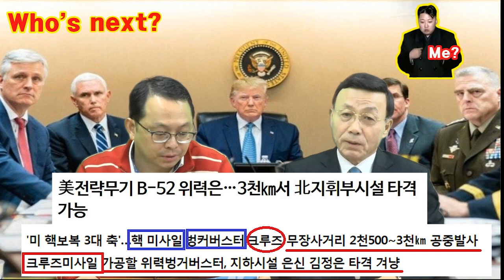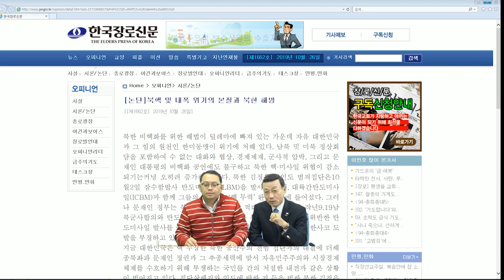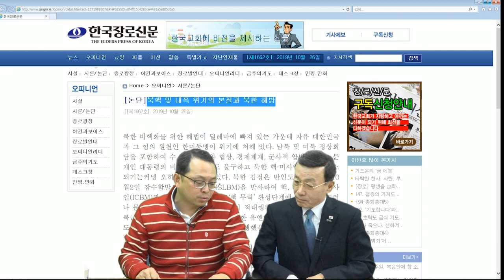Who's next? 인류의 적은 반드시 제거된다 : 카디피→후세인→빈라덴→바그다디→김정은..? [심동보 제독의 실전이야기 - 66회][심동보자유애국TV] (2019.10.28)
시리아 시각으로 10월 27일 새벽에 미국 특수전사령부 델타포스에 의해 IS(Islam State 이슬람국가) 두목 아부 바크르 알바그다디(Abu Bakr al-Baghdadi)가 제거되었습니다. 전투기 1대, 헬기 8대의 지원과 군견까지 동원된 작전에 쫓기던 IS 수괴는 트럼프 미국 대통령의 말처럼 "개처럼 울부짖으며 터널 속으로 달아나다가 비겁자로 최후를 맞았다"고 합니다.

10월 25일엔 괌 앤더슨 공군기지에서 출격한 B-52H 전략폭격기 2대가 일본 오끼나와 가데나 공군기지에서 출격한 KC-135R 공중급유기 3대의 지원을 받으며 동해 상공을 비행하여 북한의 대륙간탄도미사일(ICBM) 발사 등 고강도 도발 가능성을 차단하고, 지난 10월 22일 러시아 전략폭격기의 한국방공식별구역(KADIZ) 무단진입에 대한 경고 메세지를 보낸 것으로 분석되고 있습니다.

국내적으로는 사상 최악의 위선적 파렴치범인 조국의 부인인 정경심이 10월 24일 밤에 구속되고 정부여당이 강력 추진 중인 공수처법이 위헌논란에 휩싸이고 있습니다. 문재인 퇴진 대규모 철야 국민대회가 연이어 벌어지고, 문재인 정권에 대한 콘크리트 지지층에 균열이 생기고 있는 와중에 10월 25일 문재인 대통령은 청와대 출입기자 240여 명을 초청한 녹지원 맥주파티 자리에서 "요즘 여러모로 어렵습니다만 저만큼 국민들로부터 사랑을 많이 받은 정치인이 잘 없을거라고 생각한다. 저는 그것이 기자님 덕분이라고 생각한다"고 말했다고 하는데 국가 지도자의 인지부조화 속에 온 나라가 내폭(implosion) 상황으로 치닫고 있습니다.

소위 '개국본(개싸움 국민운동본부)'이라는 관제 단체가 주축이 되어 '조국 수호, 검찰 개혁'을 명분으로 열린 서초동 관제 집회의 목적은 '개총수'라는 집회 주동자가 TV조선 '탐사보도 세븐' 기자에게 실토했듯이 "우리의 목표는 검찰을 압박해서 조국과 문재인을 향한 검찰의 칼날의 방향을 자유한국당으로 바꾸는 데 있다"고 하는데 자유한국당에 대한 비호감도가 북한 김정은에 대한 비호감도와 같은 62%라는 한국갤럽 10월 초 조사결과가 발표되기도 하였습니다.

대외적으로는 문재인 정부의 종료선언으로 11월 23일부터 한일 군사정보보호협정(GSOMIA 지소미아)이 파기됨에 따라 한미 방위비분담특별협정(SMA)에서 한국에 대규모 증액을 요구하는 상황에 처하고 있습니다. 10월 23일 북한 김정은은 금광산 관광지구를 시찰하면서 "보기만 해도 기분 나빠지는 너절한 남측 시설들을 싹 들어내라"고 지시했는데 문재인 대통령이 '남북 평화경제 구축'을 강조했던 바로 다음 날이었습니다. 대통령 임기 반환점을 앞둔 시점에 그동안 국민 자존심까지 팔아가며 공들였던 북한 김정은 집단으로부터 토사구팽당하는 지경에 이른 것입니다.

딜레마에 빠진 북한 핵 미사일 위기와 내폭 상황의 국내 정치적 위기를 극복하기 위해서는 북한 김정은 제거가 불가피해 보입니다. 가장 근본적이고 결정적인 해법은 북한체제의 붕괴와 북한주민 해방에 있음이 확실해 지고 있습니다.

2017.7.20 나남출판사 발행 (주문: 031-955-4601)